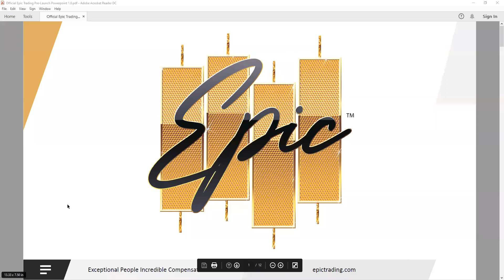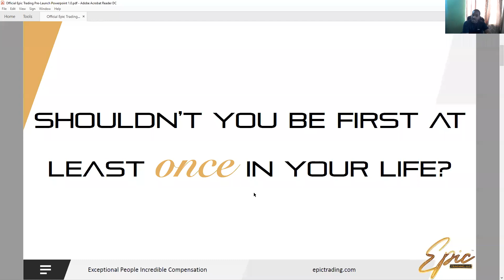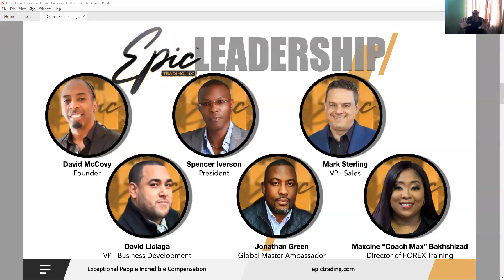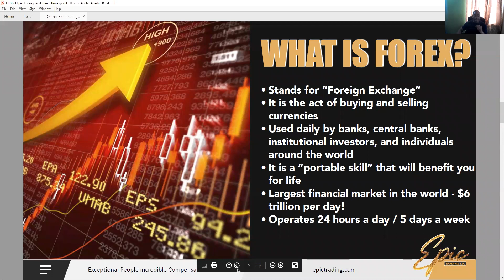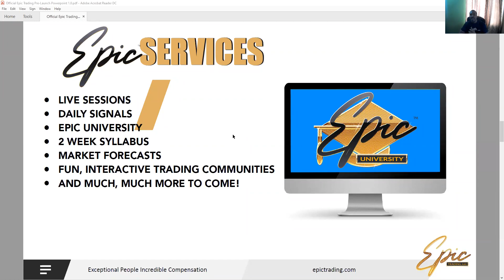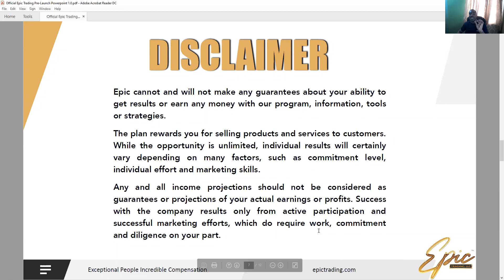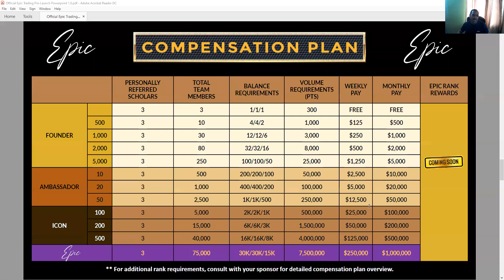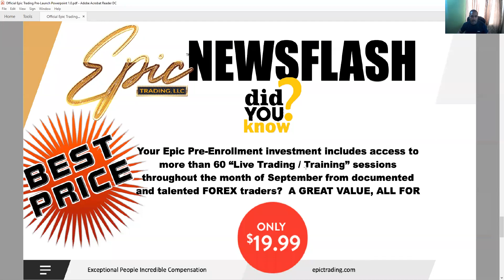Epic Corp Call Sept22_w_Coach Vere